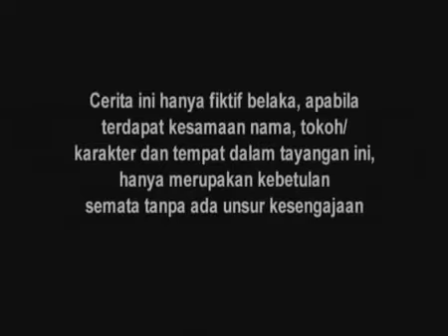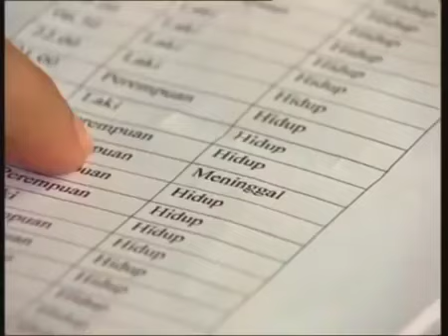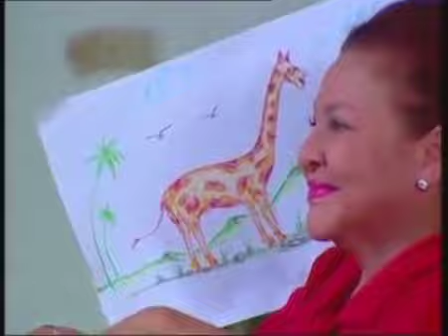SINETRON SPESIAL - SUCI - Episode 180